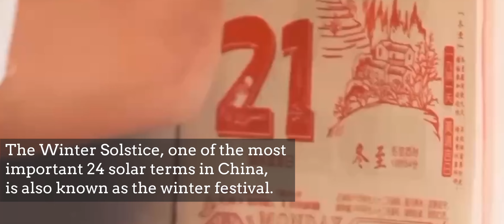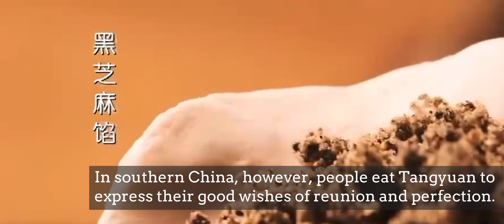The Winter Solstice in 2023 will come at 11:27:09 on December 22